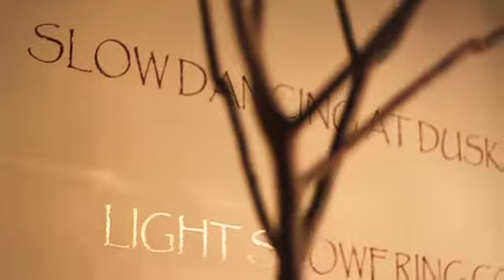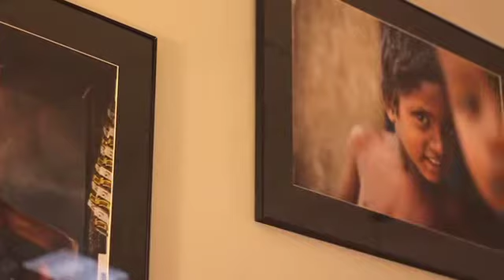Holly Bechiri - Curator at 45 Ottawa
Holly's experience of being a curator for an ArtPrize venue.